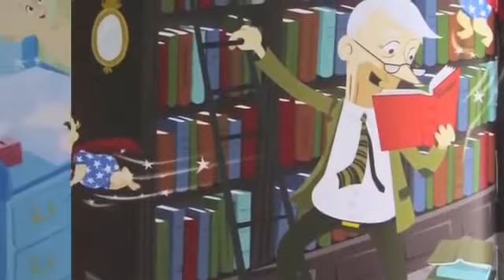SUPER CHARLIE, CAMILLA LACKBERG (BOOKTRAILER)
Super Charlie es el primer álbum ilustrado de la conocida autora de novela policíaca Camilla Läckberg, y el primero de una serie de humor protagonizada por este simpático bebé.
Su original protagonista podría pasar por un bebé normal, pero Super Charlie puede hablar, puede volar y, sobre todo, puede ir al baño solo. Porque, ¿se ha visto invento más asqueroso que los pañales? Puaj. En este primer episodio, Super Charlie deberá ayudar a su hermano mayor, que está siendo acosado por un grandullón de su colegio. Gracias al asesoramiento de su abuela, este super bebé conseguirá perfeccionar sus super poderes y enfrentarse con su super arma secreta al malvado Linus